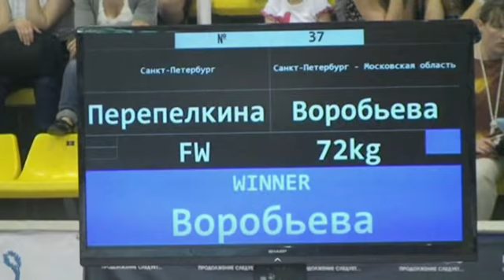ЧР по женской борьбе 2013 72 кг. Воробьева - Перепёлкина 1/4 финала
Официальный сайт wrestrus.ru
Присоединяйтесь!